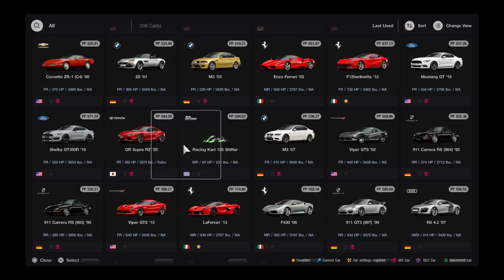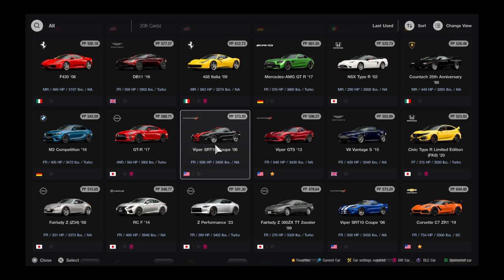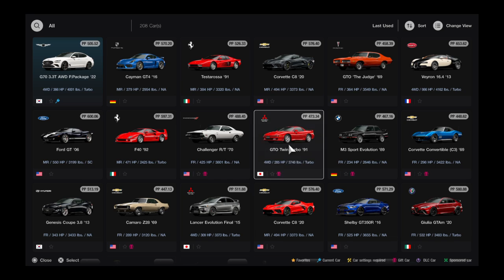Gran Turismo® 7_20240112..Genesis G70 3.3T gameplay and replay @ Watkins Glen